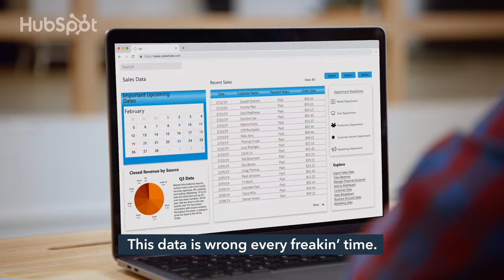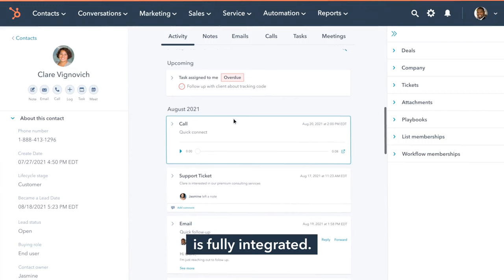How To Get Your First 10,000 Followers On Twitter w/ Dickie Bush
Great writing is an extremely important skill set to have. Here’s why.

Dickie Bush joins Kipp and Kieran to dive deep into the writing rabbit hole. Press play to learn how writing can transform your business, curation vs. creation, frameworks to build an audience through writing, how to come up with interesting ideas, and if it’a better to have influence or reach?

About Dickie Bush
Dickie Bush is a digital writer and Captain of Ship 30 for 30—a cohort-based course that has helped over 5,600 start writing online. After playing football and graduating with a degree in math from Princeton in 2018, Dickie spent 4 years working on Wall Street as a hedge fund trader but, left that job in 2022 to build, write, and create on his own.